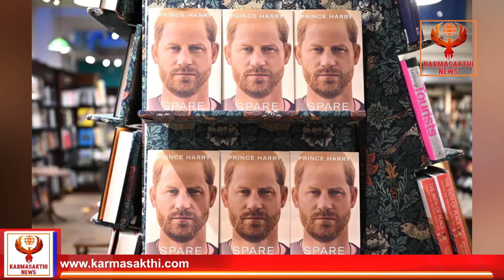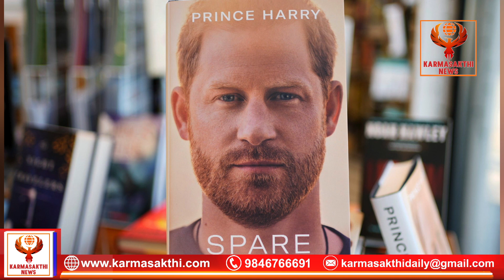ആദ്യത്തെ ലൈംഗികാനുഭവം തുറന്നുപറഞ്ഞ് ഹാരി രാജകുമാരൻ | HARI PRINCE | KARMASAKTHI NEWS